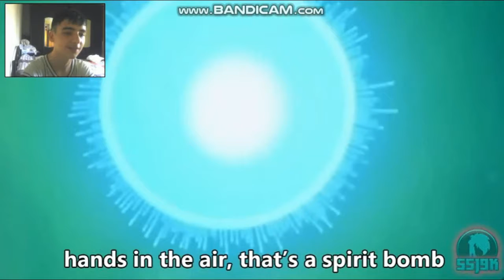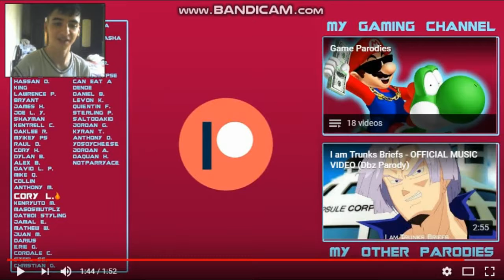MAX T Reacts to DespaVegito + Gohan spits hot fire!